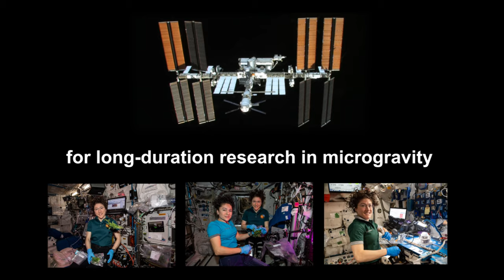Short Test Video 3 At 15 Seconds